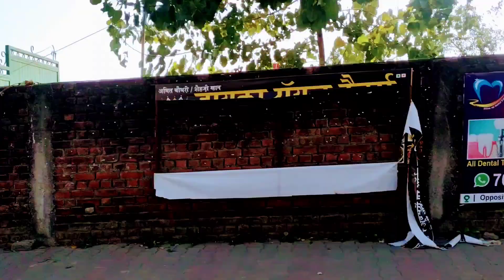39 || 4000 sq feet || plot for sale in haldwani || 50 X 80 || 444 Gaj || plot inside haldwani city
plot location hydel near LIC office nainital road.
landmark opposite GST bhawan haldwani.
road 15 ft
dimensions 50 front 80 depth
total 4000 sq ft
rate ₹ 6500/ ft negotiable on table
for more contact 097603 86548